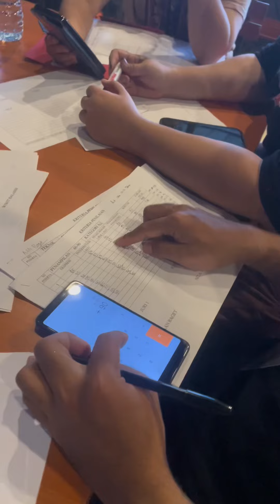Kakondan Barenyah Lomba Menyanyi Solo Lagu Dayak Part 1